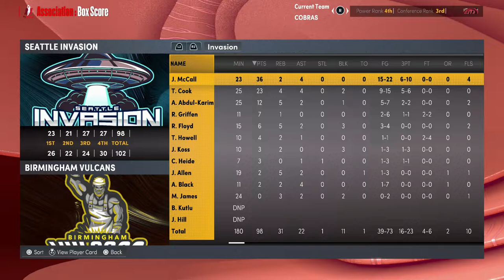Premier Simulation Basketball - Seattle Invasion at Birmingham Vulcans